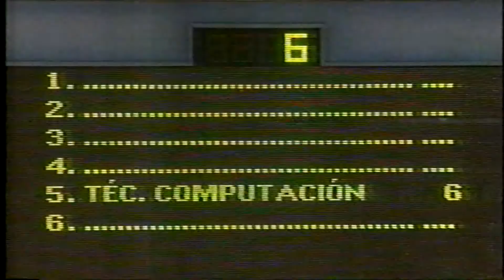PROMOCIÓN PUBLICITARIA: QUE DICE LA GENTE - VENEVISION EN NAVIDAD 2001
PRODUCCION VLADIMIR PEREZ